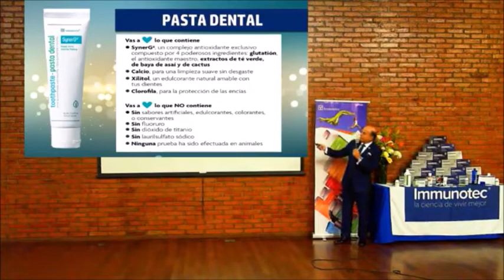Pasta Dental (IMMUNOTEC)